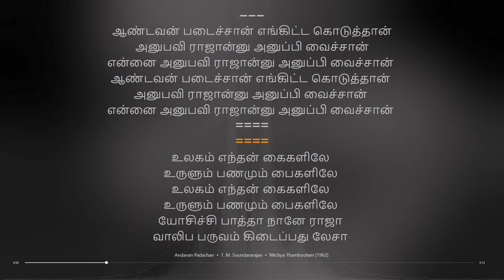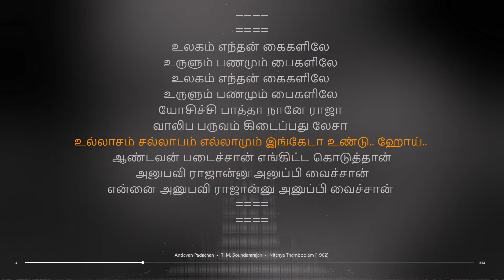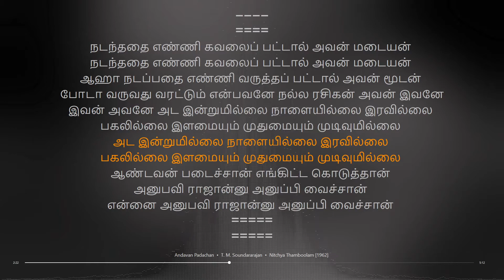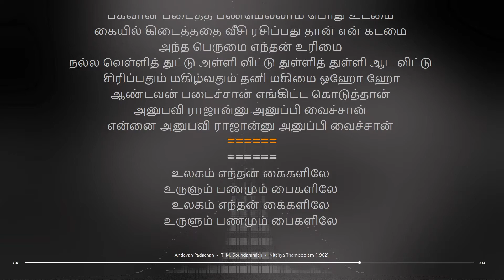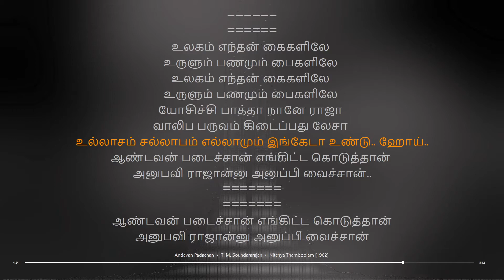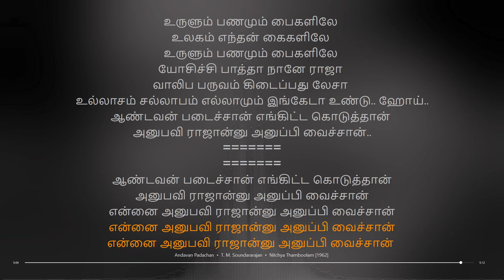Andavan Padachan | Nitchya Thamboolam | Viswanathan - Ramamoorthy | synchronized Tamil lyrics song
tamil songs
tamil lyrics